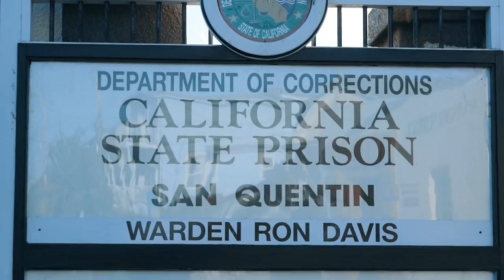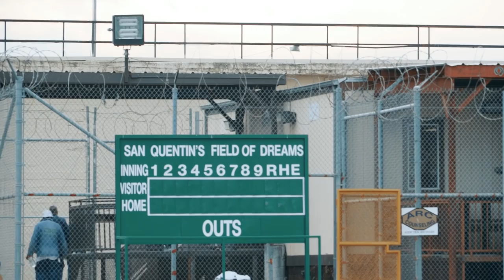Quakes player & front office visit San Quentin for pickup games